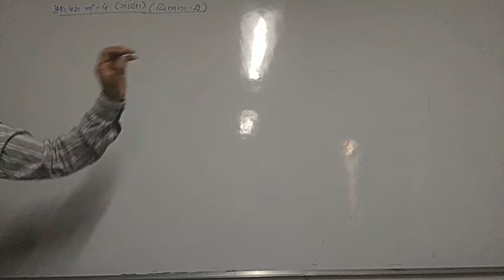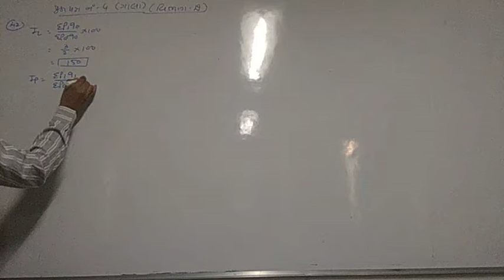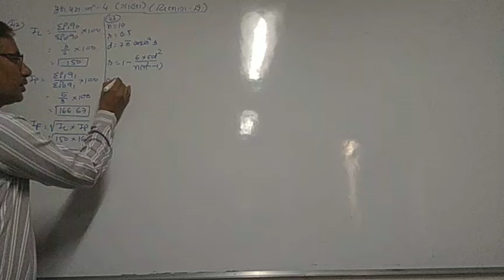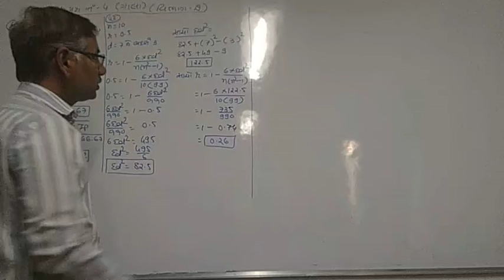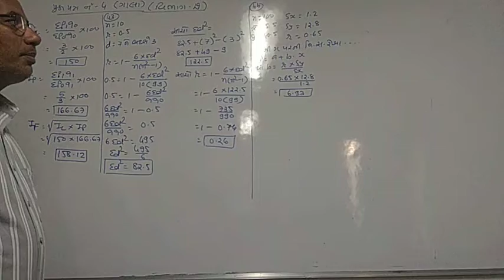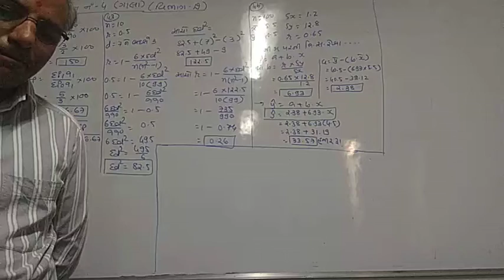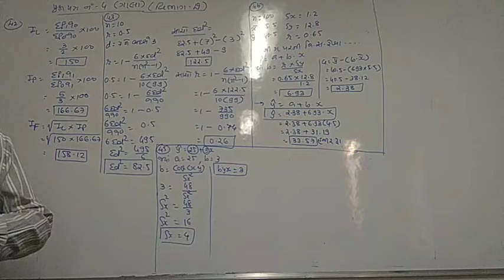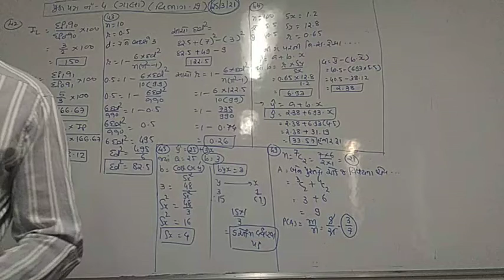statistics Std 12 gala paper 4